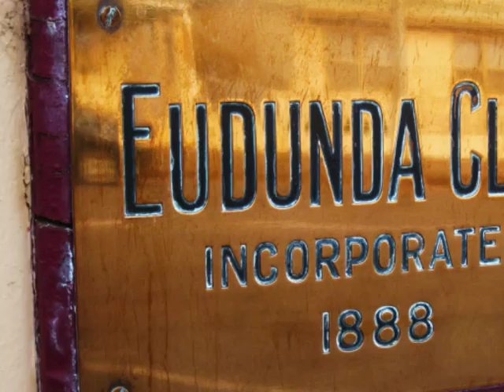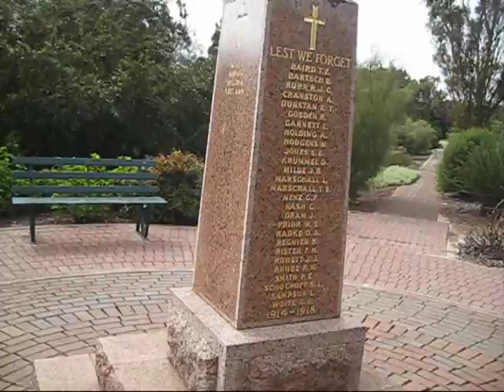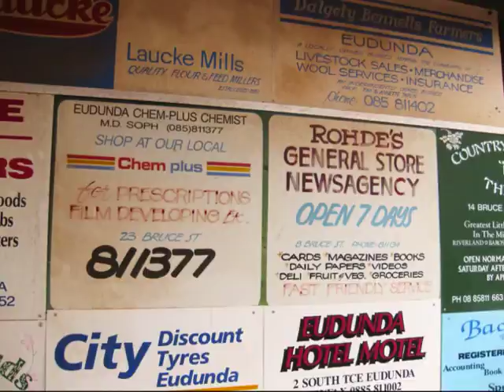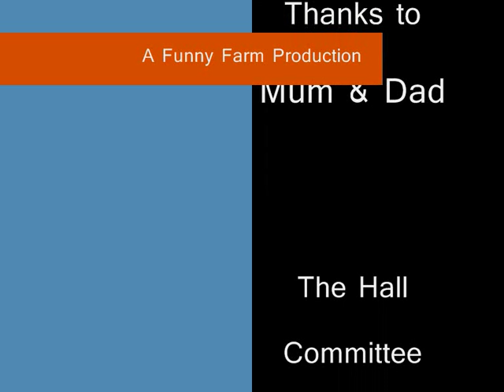Eudunda Rocks, Eudunda Rolls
A promotional video of the beautiful town of Eudunda located half an hour from the Barossa Valley. Words and Music by the Bruhn Family and recorded and produced at Brownlow Road Studios by Nathan Bruhn as part of the Year 12 Research Project.  Performed by Nathan and accompanied by Jo on Acoustic Guitar come and take a journey through the town of hidden treasures, Eudunda.